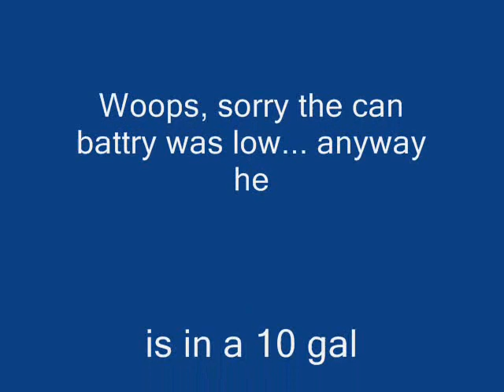MY NEW __________* FROM THE REPTICON EXPO!!!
I love em